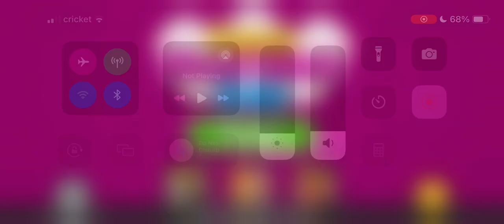Papa’s Paleteria Part 4 Got a Perfect!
I’m slowly but surely making some progress